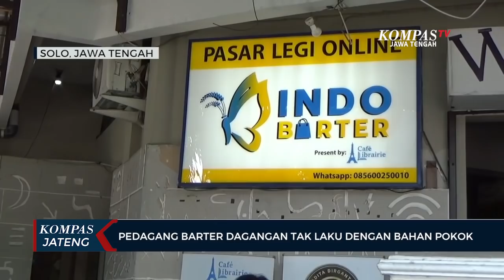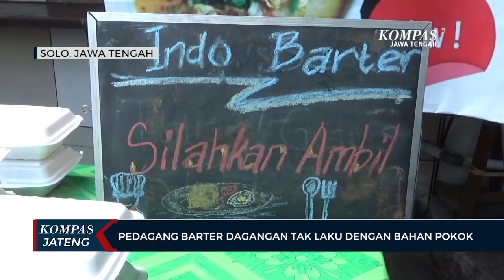Pedagang Barter Dagangan Tak Laku Dengan Bahan Pokok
SOLO, KOMPAS.TV - Kisah inspiratif dan perlu dicontoh datang dari Solo, Jawa Tengah. Komunitas yang bernama indo barter memiliki cara untuk bisa membantu pedagang pasar yang terdampak pandemi Covid-19. Dagangan yang tidak laku bisa ditukarkan dengan aneka bahan pokok dan kebutuhan lainnya.

Pandemi Covid-19 membuat pedagang ikut terdampak karena menurunnya daya beli masyarakat. Tidak ingin membuat pedagang semakin sulit untuk mendapatkan penghasilan, sejumlah mahasiswa dari Universitas Sebelas Maret, Solo, Jawa Tengah, membuat komunitas yang diberi nama indo barter. Komunitas ini dbuat untuk menyediakan jasa barter atau jasa menukarkan dagangan dari pedagang Pasar Legi yang tidak laku terjual, dengan aneka bahan pokok hingga kebutuhan lainnya. Sedangkan barang yang sudah ditukar oleh pedagang akan dijual secara daring.

Bagi para pedagang gerakan ini sangat membantu, karena pedagang mengaku kesulitan menjual barang dagangannya dampak sepinya pembeli. Namun dengan adanya gerakan ini para pedagang bisa mendapatkan kebutuhan yang dicari hanya dengan menukar barang dagangannya yang tidak laku terjual.

Apabila sayuran atau hasil dagangan tidak habis terjual maka akan dimasak di dapur umum. Hasil masakan dibagikan gratis kepada para pekerja jasa angkut barang di pasar hingga pengemudi becak. Mereka bebas mengambil makanan sesuai dengan kebutuhan. Apa yang dilakukan oleh indo barter ini bisa dijadikan contoh bagi semua bahwa kreativitas bisa menghasilkan kebaikan.